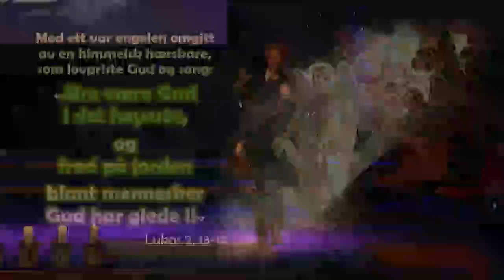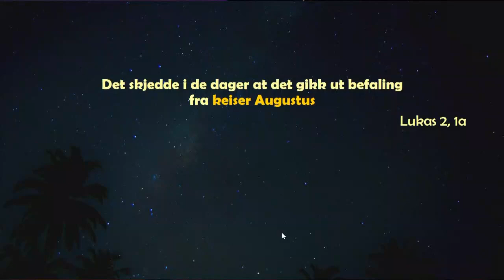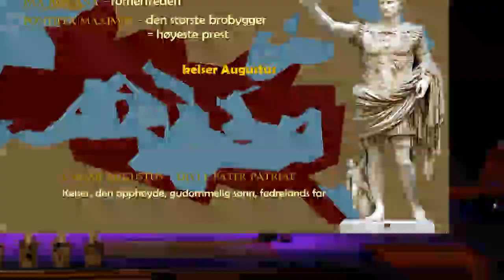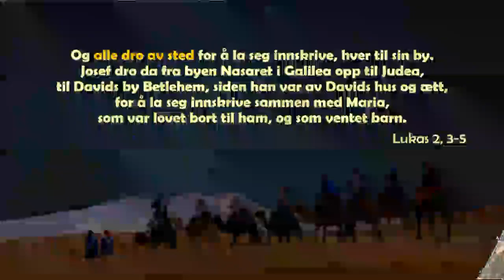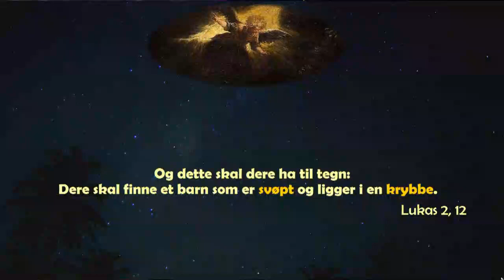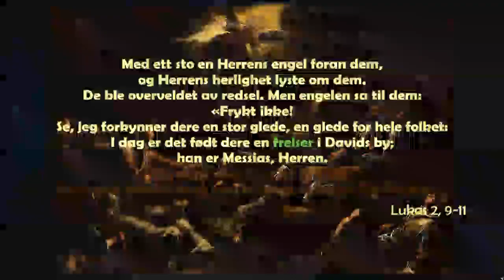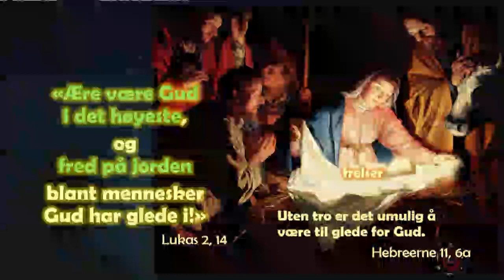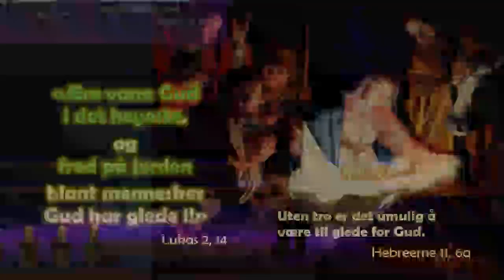fred på jorden | Lukas 2, 1-14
Min tale på Christmas Special i Pinsemenigheten Betel Trondheim på søndag, den 18. desember 2022